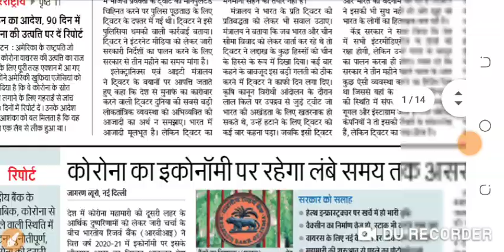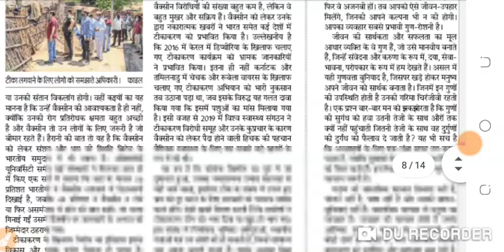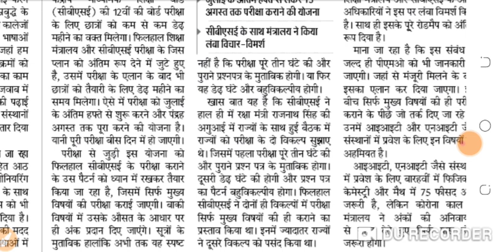Board exam date announced|board exam update|state board exam honge ya nahi |today exam update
jkbose today offical notification|jkbose today big update|jkbose today offical update|jkbose news

today offical notification|jkbose today update|jkbose today news |jkbose exam update|jkbose

jkbose today offical notification for exanotification
am update|CBSE and state board exam update|exam postponed|today update by education minister
today CBSE exam update by DR Ramesh Pokhriyal education minister
today exam update
today state board exam exam
jkbose exam date
kya 12th class ka exam postponed ha ya cancelled
jkbose class 12th date date
jkbose Kashmir division exam update
jkbose Jammu division update
jkbose exam update for Kashmir
jkbose update for kargil district
jkbose exam update
jkbose today offical update
jkbose exam update for class 11th NAD 12th in Kashmir division
jkbose mass promoted for all candidates
mass promotion for class 12th
ckass 12tj exam postponed
class 12th exam Offical notification